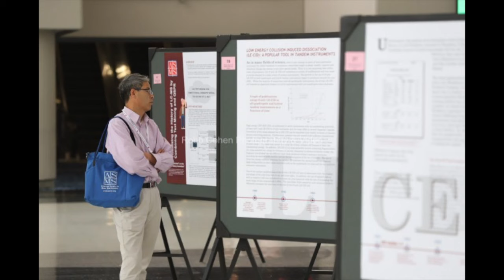67th American Society for Mass Spectrometry (ASMS) Conference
Atlanta Trade Show Photographer, Atlanta Conference and Convention Photography by Robb Cohen Photography & Video takes event photos of the 67th American Society for Mass Spectrometry (ASMS) Conference on Mass Spectrometry and Allied Topics 2019. This event photo shoot took place at the Georgia World Congress Center in Atlanta, GA on June 3-5, 2019. Robb also specializes as a Convention Photographer, On Site Green Screen Photographer, Exhibit Booth Photographer, Event Photography and produces Trade Show Promotional Videos. The American Society for Mass Spectrometry (ASMS) was formed in 1969 to promote and disseminate knowledge of mass spectrometry and allied topics. Membership includes over 8,500 scientists involved in research and development.​

See TireHub and ISSWSH for more events you might enjoy.

Please leave a comment on any of our blog postings. Be sure to like Robb Cohen Photography & Video on Facebook.